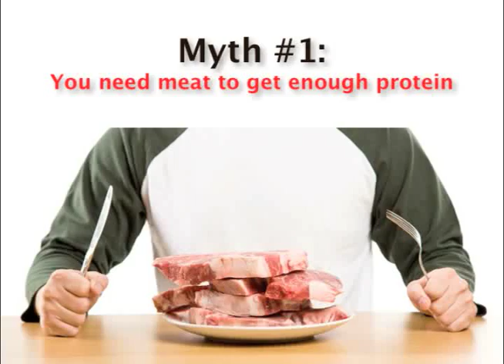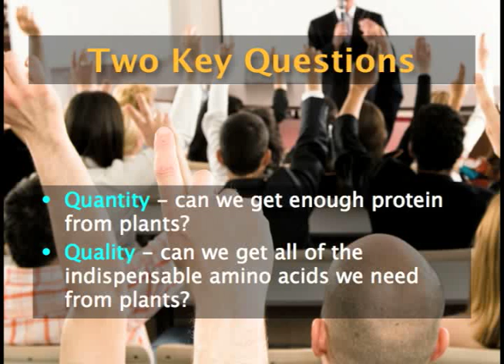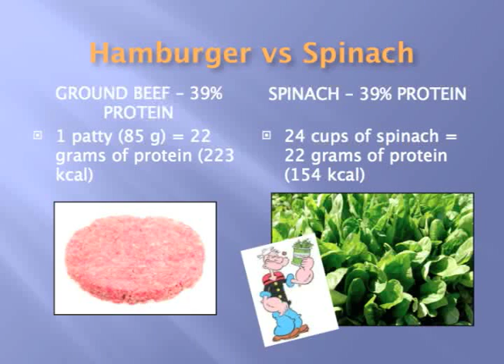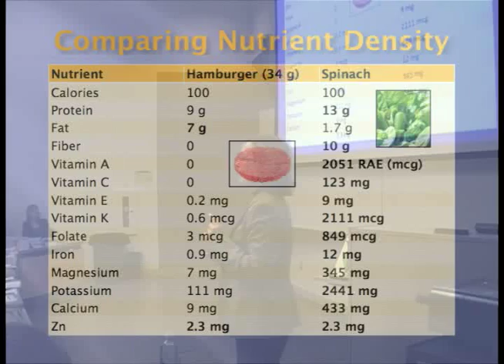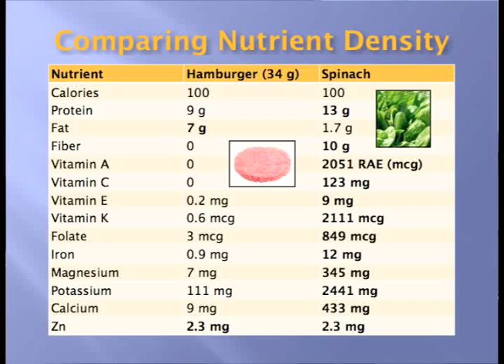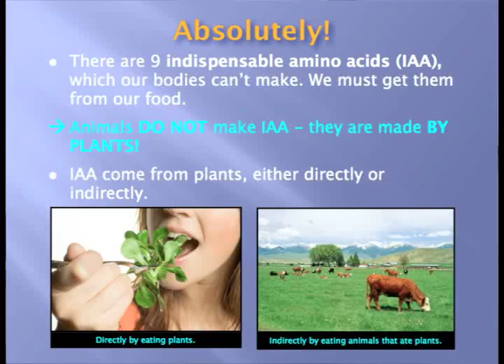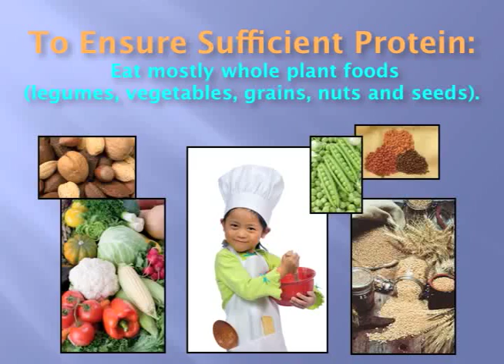Myth 1: You need meat to get enough protein!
Brenda Davis spoke to nutrition students and interested public at the University of Alberta regarding myths surrounding the vegan diet. In this video, she deals with the first myth regarding the need to eat meat for protein.